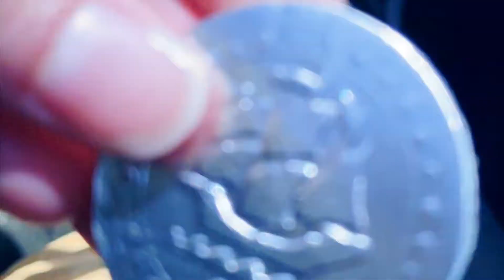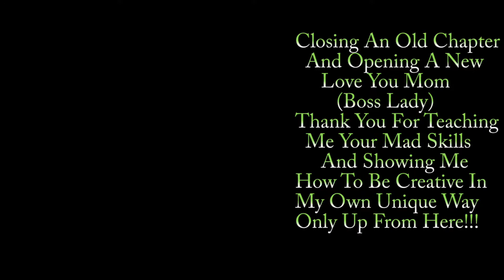The End Of A 20 Year Art Business//LaCustomArt//New Beginnings//Art Vlog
Hey Artsy Peeps,
 Welcome to my Vlog/Blog. This is my last video with LaCustom Art. When I started to become a serious YouTuber, my first videos were with LaCustom Art. I thought it only be appropriate to make a vlog on closing the business.
Thank you so much for stopping by artsy peeps!!

☾ If you have any suggestion, comments, stories, or just want to show some love, please do :) Drama Free Zone On My Channel. Thank You:)

Intagram And Snapchat: VisualFeelsProductions

☾Music: Dj Quads- Feel My Sax, A Bouquet Of Roses,
Ride Of Joy